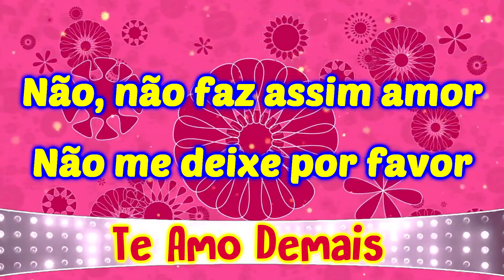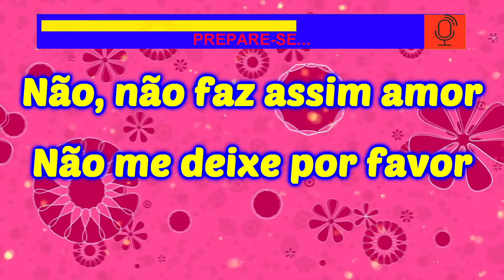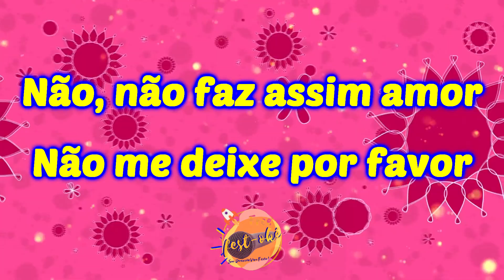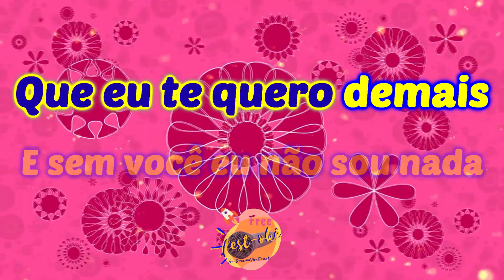Karaokê Alberto Moreno - Te Amo demais